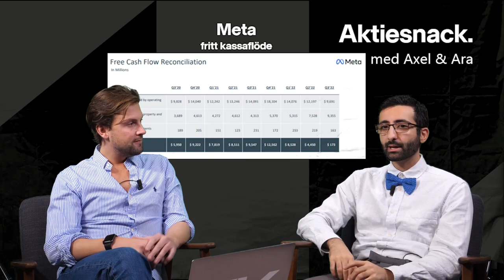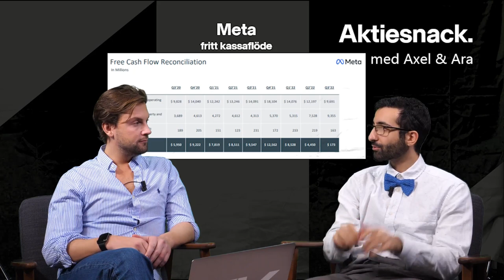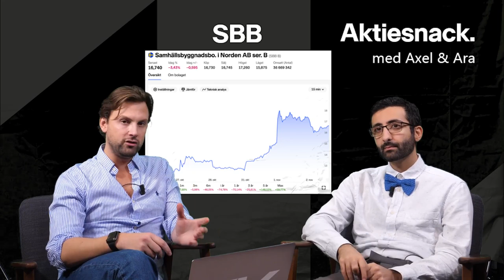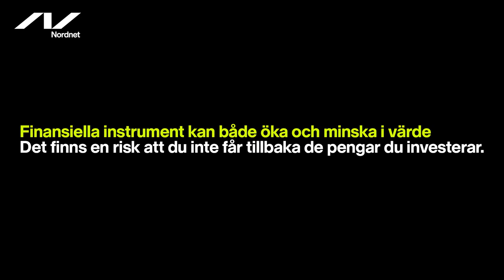Blankningar och Metaverse - Aktiesnack med Axel & Ara